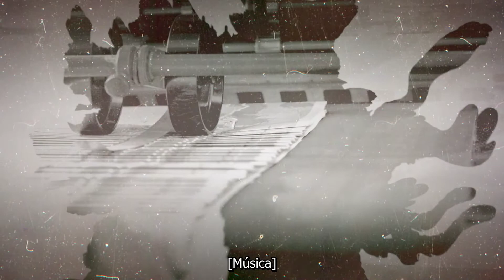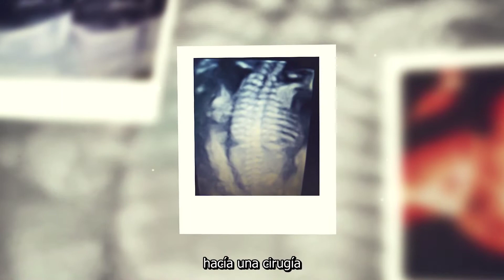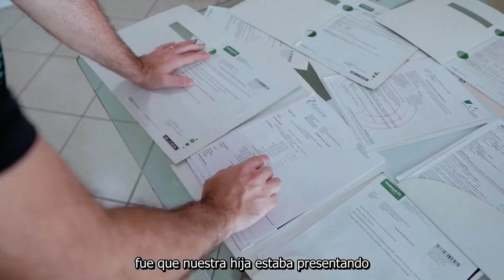Curación por la fe a distancia | Miércoles de Poder 2023 🙇🏽‍♀️ (25/Oct)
"Pero sin fe es imposible agradar a Dios, porque es necesario que el que se acerca a Dios crea que él existe y que recompensa a los que lo buscan” (Hebreos 11:6)

Descarga materiales y recursos para que los cultos de los Miércoles de Poder sean más dinámicos y bendecidos.

Miércoles del poder es un proyecto que tiene como objetivo fortalecer los cultos de oración del miércoles en la noche. El material está compuesto por un sermonário con 12 sermones, uno para cada último miércoles del mes.